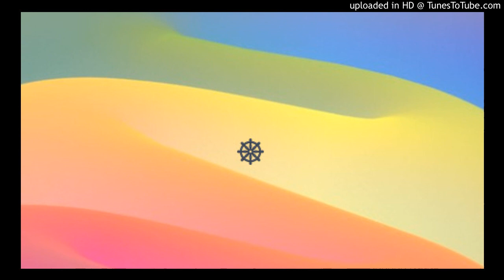Khaggavisana Sutta_Rhinoceros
An audio recording of The Khaggavisana Sutta, as translated by Ven. Thanissaro Bhikkhu narrated by Director Jennifer Hawkins of the Secular Buddhist Association (SecularBuddhism.org).

May this benefit those who otherwise may not be able to access the Dhamma (e.g. in a written format or in another language)

Narrator's Note: The original translation by Thanissaro Bhikkhu uses the word "Rhinoceros," but this is sometimes translated as "Rhinoceros horn." Due to the poetic quality of this Sutta and characteristics of the English language, it *sounds* better to add the extra syllable provided by "horn," so "horn" is added to the recorded version although it is not present in the original translation. Please consult Access to Insight for more information.